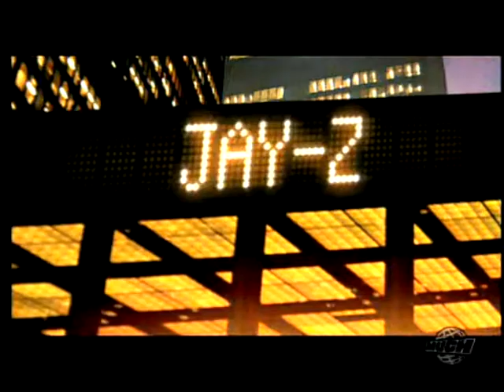Jay-Z @ Much Music 2/3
that crowd is loud!
comment & rate if you can please!